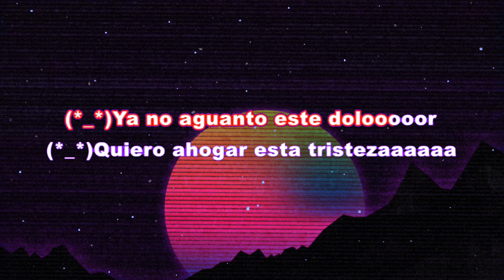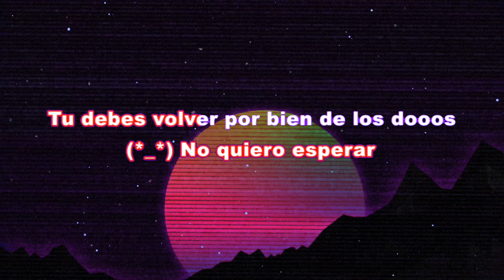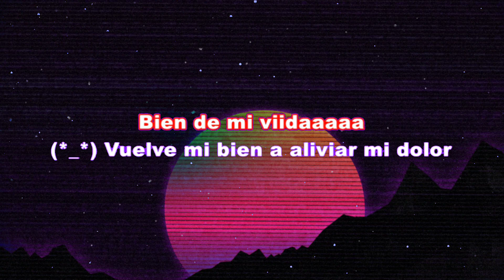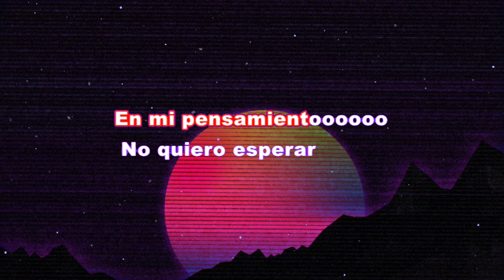Por bien de los 2 LETRA PRIMAVERA